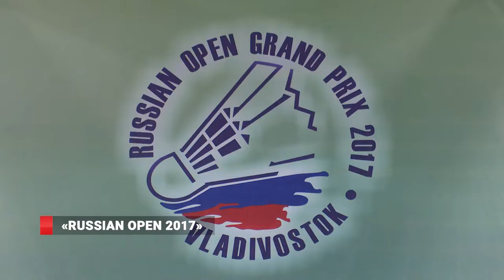Бадминтонисты из 18 стран сошлись во Владивостоке на турнире Russian Open